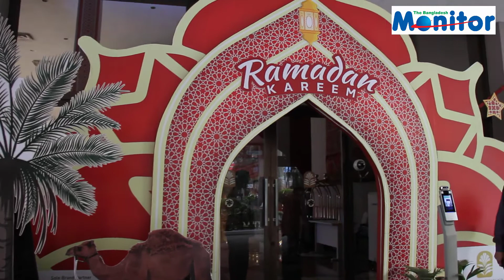প্যান প্যাসিফিক সোনারগাও হোটেলে ইফতারের বৈচিত্র.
Hello Guys,
Welcome To The Bangladesh Monitor Youtube Channel.

Premier Travel trade publication, The Bangladesh Monitor presents major news updates of the Travel & Tourism sector for the convenience of our valued trade partners and social media followers from home and abroad.

tourism, and aviation. You can ask for any information related to travel, tourism, and aviation latest news.